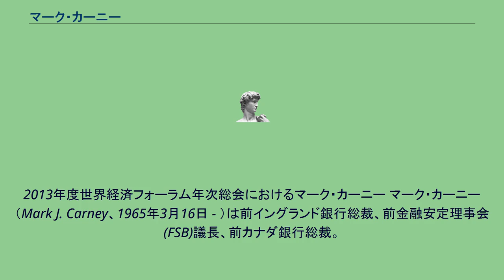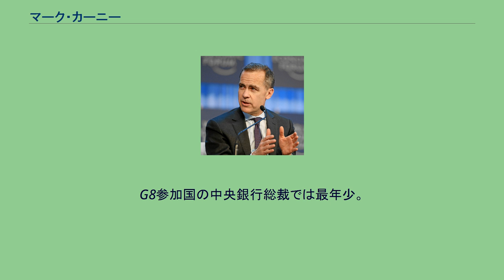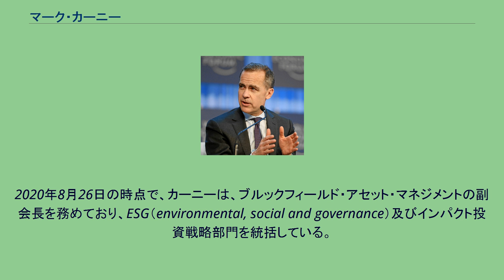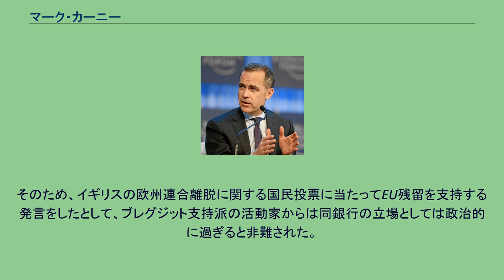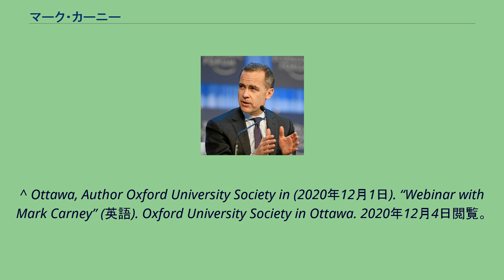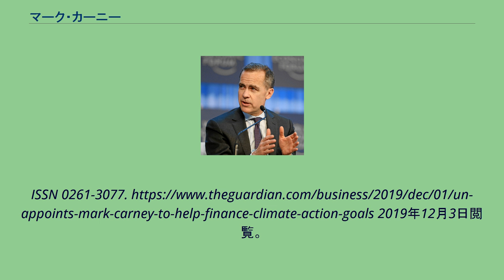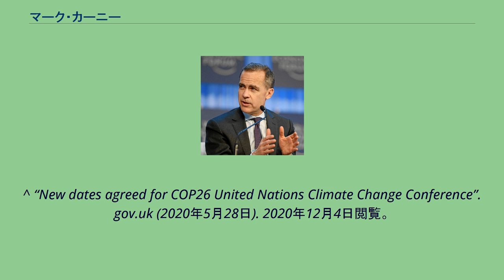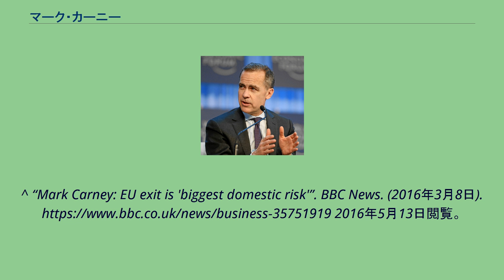マーク・カーニー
2013年度世界経済フォーラム年次総会におけるマーク・カーニー マーク・カーニー（Mark J. Carney、1965年3月16日 - ）は前イングランド銀行総裁、前金融安定理事会(FSB)議長、前カナダ銀行総裁。
2021年よりストライプ取締役。
1965年、ノースウエスト準州フォートスミスで地元の高校で校長をつとめていた父と元小学校教師の母のあいだに次男として生まれる。
兄弟は兄と弟、妹の4人兄弟。
1971年、父親がアルバータ大学の教育史教授に就いたことで家族はアルバータ州エドモントンへと引っ越す。
そんな教育一家に育ったカーニーは1988年、ハーバード大学で経済学学士号を取得。
次いでオックスフォード大学セント・ピーターズ・カレッジ及びナフィールド・カレッジに学び、1993年に経済学修士号、1995年には経済学博士号を取得し、卒業後ゴールドマン・サックスに入社した。
ロンドン、東京、ニューヨーク、トロントのオフィスを渡り歩き13年間勤務。
その間、様々な部門で要職に就き、順調にキャリアを積んでいった。
特にロシア財政危機が起きた1998年は、アパルトヘイト後の南アフリカ新興債券市場への投機的業務に関わっており、ひたすら仕事に没頭していたという。
2008年2月1日にはカナダ銀行総裁に7年間の任期で任命された。
G8参加国の中央銀行総裁では最年少。
2011年には金融安定理事会(FSB)議長に就任。
2012年11月26日に、公募による選定でイングランド銀行の総裁への就任が発表された。
任期は2013年7月1日の就任から5年間の予定。
同年6月にカナダ銀行総裁を退任した。
2019年12月1日、イングランド銀行総裁退任が予定されていたことに伴い、国際連合のアントニオ・グテーレス事務総長より、マイケル・ブルームバーグの後任として気候変動問題担当特使に任命された。
2020年1月、ボリス・ジョンソン首相によって、グラスゴーで行われる第26回気候変動枠組条約締約国会議（COP26）の金融顧問に任命される。
同会議は、当初2020年11月に開催される予定であったが、後に2021年11月に延期された。
2020年8月26日の時点で、カーニーは、ブルックフィールド・アセット・マネジメントの副会長を務めており、ESG（environmental, social and governance）及びインパクト投資戦略部門を統括している。
2016年12月、リヴァプール・ジョン・ムーア大学で行われた公開講義（ロスコー・レクチャー）において、カーニーは、「すさまじい富の不平等」という社会的なリスクについて次のように警告した。
「アメリカ人の1％である最富裕層が保有する富の割合は、1990年の25％から2012年の40％へと増加している…グローバルに見ると、世界の1％である最富裕層が持つ富の持分としては、2000年の3分の1から2010年の2分の1へと増大している」 カーニーは、ブレグジットはイギリス経済に悪影響を及ぼすことが見込まれるとして、イングランド銀行総裁時代に複数回にわたって警告を行っている。
そのため、イギリスの欧州連合離脱に関する国民投票に当たってEU残留を支持する発言をしたとして、ブレグジット支持派の活動家からは同銀行の立場としては政治的に過ぎると非難された。
これに対し、このような問題に関して声を上げるのは同銀行にとっての義務であるとカーニーは回答している。
カーニーは、博士論文を書き上げた1990年代なかばに結婚している。
妻は第三世界の発展といった問題に精通したエコノミスト。
4人の娘にも恵まれ、イングランド銀行総裁になるまでは、家族とともにオタワで暮らしていた。
^ “St Peter's College - Oxford University Alternative Prospectus” (英語). apply.oxfordsu.org. 2020年12月4日閲覧。
^ Ottawa, Author Oxford University Society in (2020年12月1日). “Webinar with Mark Carney” (英語). Oxford University Society in Ottawa. 2020年12月4日閲覧。
^ “Mark Carney named next Bank of Canada gov...